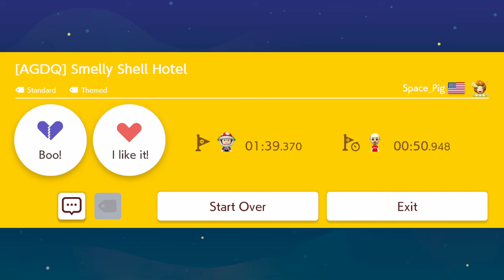[AGDQ] Smelly Shell Hotel (By Space_Pig) | SMM2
''Boom Boom just beat your WR on his very first run. TeamShell''

► Code: 8DC-9PJ-FKG

Hey, if you want your Super Mario Maker 2 level to be played you can post the level code in my Discord or in the comments of this video, maybe there will even be a new video about it!
You can also just tune into a stream to submit it live, ofcourse.

-- Join the dead Discord channel for more random crap and stream announcements!